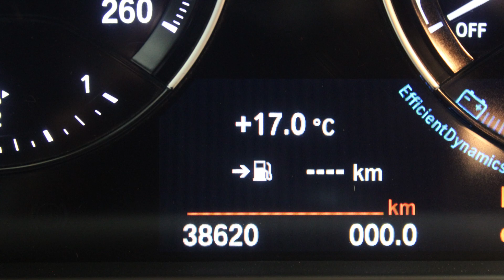DISAUTO│ 2020 BMW X2 SDRIVE TURBO PIEL CAMINANDO PERFECTO BOLSAS OK 38,000 KIL MEJOR IMPOSIBLE HERMO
𝗗𝗼𝗻𝗱𝗲 𝗖𝗼𝗺𝗽𝗿𝗮𝗻 𝗹𝗼𝘀 𝗖𝗮𝗺𝗽𝗲𝗼𝗻𝗲𝘀 🏆👇

🏁𝗘𝗦𝗣𝗘𝗖𝗧𝗔𝗖𝗨𝗟𝗔𝗥 𝗕𝗠𝗪 𝗫𝟮 𝗦 𝗗𝗥𝗜𝗩𝗘 𝗧𝗨𝗥𝗕𝗢 𝗚𝗣𝗦 𝗣𝗜𝗘𝗟 𝟮𝟬𝟮𝟬🔥

🎯  𝗦𝗼𝗹𝗼 𝟯𝟴,𝟬𝟬𝟬 𝗞𝗶𝗹 | 𝗡𝗶𝗻𝗴𝘂𝗻𝗮 𝗕𝗼𝗹𝘀𝗮 𝗗𝗲𝘁𝗼𝗻𝗮𝗱𝗮 | 𝗚𝗽𝘀 | 𝗣𝗶𝗲𝗹 | 𝗣𝗮𝗻𝘁𝗮𝗹𝗹𝗮.

𝗠𝗮𝘀 𝗜𝗻𝗳𝗼𝗿𝗺𝗮𝗰𝗶𝗼́𝗻:

🔵 MARCA: BMW

🔵 TIPO:     X2 S DRIVE TURBO PIEL GPS PANTALLA RINES

🔵 MODELO: 2020

📣   𝗗𝗘𝗦𝗖𝗥𝗜𝗣𝗖𝗜𝗢𝗡 :

MEJOR IMPOSIBLE, ARRANCANDO, CAMINANDO, Y BOLSAS OK, ADEMAS DE SUPER EQUIPADA, COMERCIAL, EFICIENTE, COMODA, VERSATIL Y COMERCIAL BMW X2 SDRIVE TURBO 2020: HERMOSA UNIDAD ARRANCANDO Y CAMINANDO PERFECTAMENTE, NINGUNA BOLSA DETONADA SI * NINGUNA *, NUEVO CON SOLO 38,000 KILOMETROS, SERVICIOS DE AGENCIA AL DIA, SISTEMA DE NAVEGACION GPS, HERMOSAS VESTIDURAS DE PIEL, RINES DEPORTIVOS, PANTALLA, CAMARA, CONTROLES AL VOLANTE, CLIMATRONIC, DAÑO PO REPARAR REALMENTE MINIMO, BUENISIMA UNIDAD, VALOR COMERCIAL DE MAS DE $530,000.00, SUPER PRECIO DISAUTO, RECUERDE QUE ESTAMOS A SUS ORDENES ANTE CUALQUIER DUDA, QUE NO SE LO GANEN, LO ESPERAMOS !

📋 Gestoría Vehicular con Garantía DISAUTO
👌 Localización y Cotización de Refacciones

✅ 🕵🏻♀️ Contamos con Inventarios de ingreso y egreso de
unidades